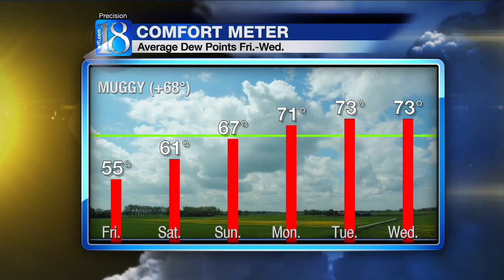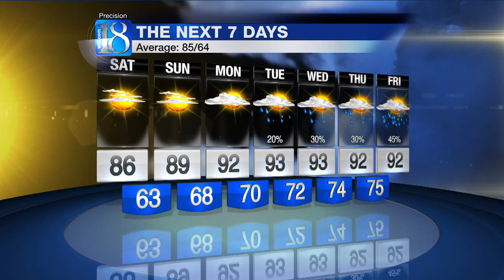Weather at 6PM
Forecast at 6PM